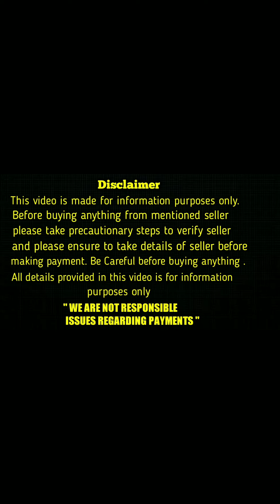top quality lab puppy for sale in telugu/ 93984 00271 /aj pets